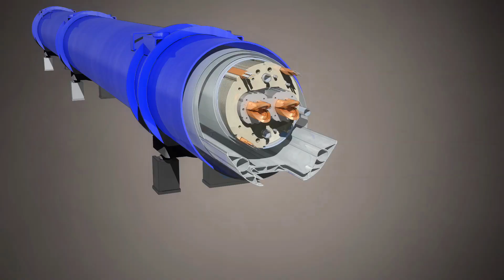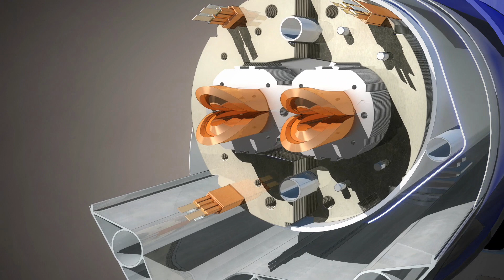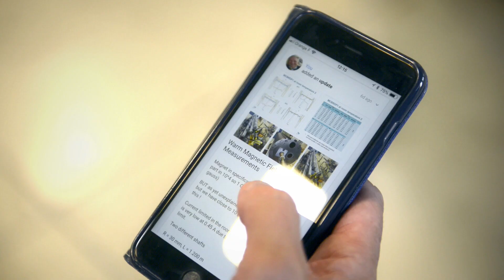CERN's Glyn Kirby makes the strongest magnets ever built, and shares his progress on ResearchGate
CERN’s Glyn Kirby is developing the strongest magnets ever built to help physicists solve the mysteries of the universe. Follow his success on ResearchGate:

ResearchGate is the world’s leading site for science. 15 million researchers and scientists connect with peers, and share and discover science as it happens. The professional network provides advertising and scientific recruitment solutions for companies, research institutes, and other scientific organizations.